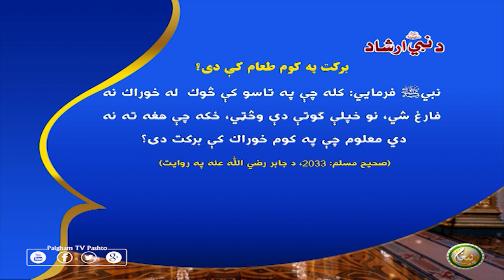بركت په كوم طعام كې دى؟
نبيﷺ فرمایي: كله چې په تاسو كې څوك  له خوراك نه فارغ شي، نو خپلې ګوتې دې وڅټي، ځكه چې هغه ته نه دي معلوم چې په كوم خوراك كې بركت دى؟
(صحیح مسلم: 2033، د جابر رضي اللّٰه عنه په روايت)